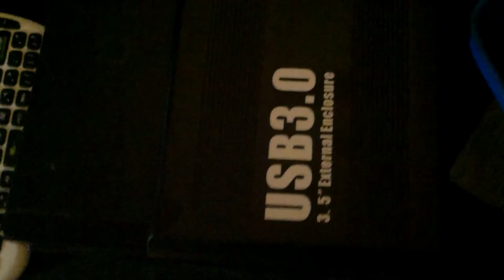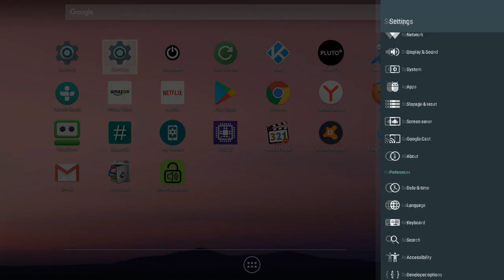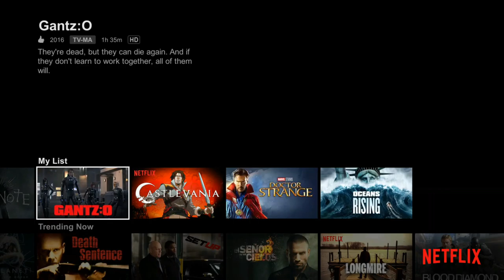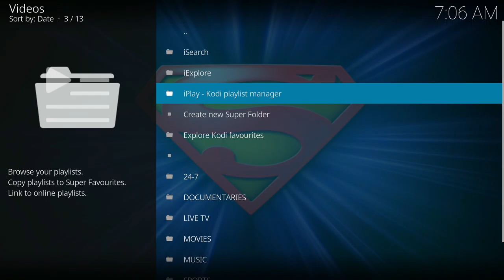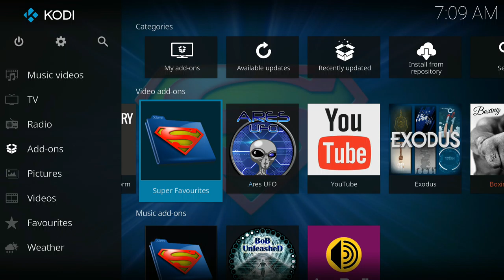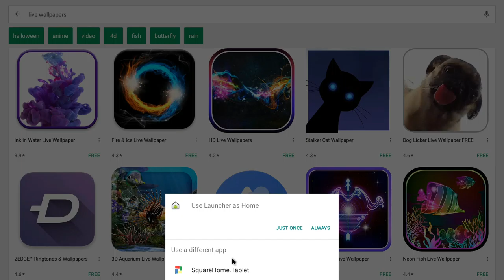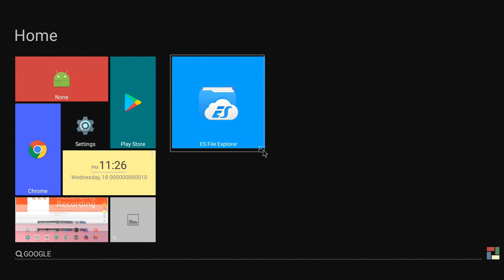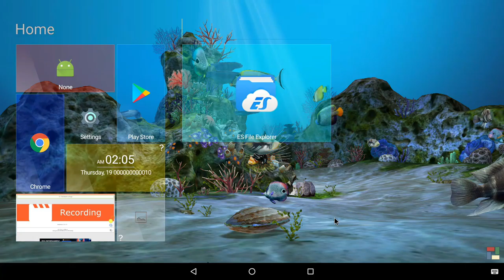NVIDIA SHIELD TV📺 UNBOXING - FULL ANDROID OS w/KODI and CONTROLLER w/THUMBGRIPS pt.02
Hope you guys had a great Holiday season. As you can see, the test was successful, no need to cry after all. I even installed Kodi on it. Nvidia Shield TV is really a great streaming box. You can do it all with this thing. And if you are the many who has an Nvidia graphics card, you get even more out of it. Because then you can stream your desktop or laptop over to your Nvidia shield TV in your living room. Cool right?